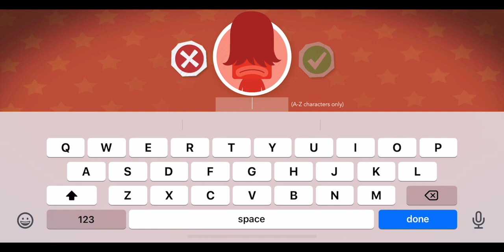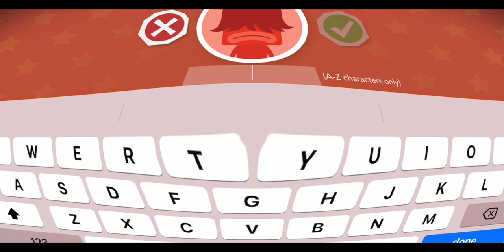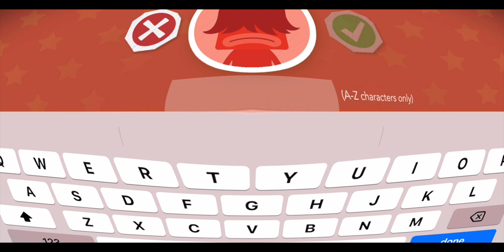dance party different look difeerent sound